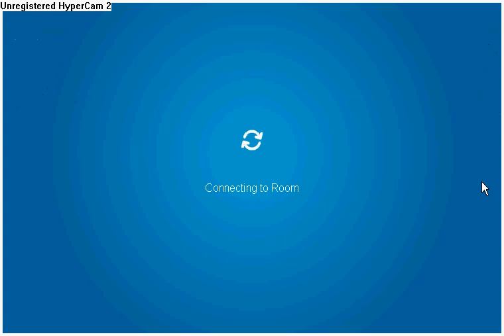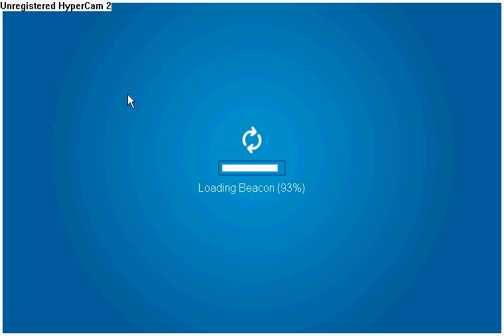Mammoth is Empty!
I was going to ask him to be my buddy then i saw it was Gizrno not Gizmo. And i use ultimate safe chat. I can change when ever i wanna cause i disabled password. I signed up with standard.